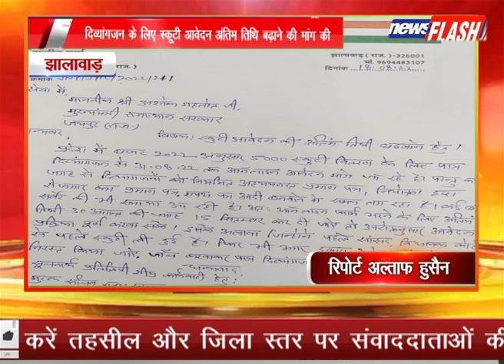झालावाड़ :दिव्यांगजन के लिए स्कूटी आवेदन अंतिम तिथि बढ़ाने की मांग की